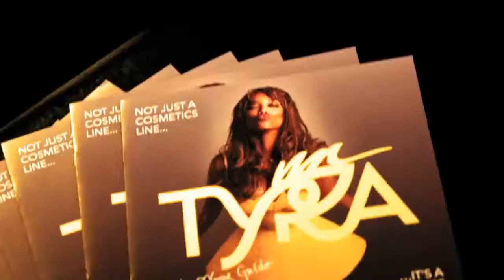TYRA Beauty Anthem - BOOTYFUL Music Video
Join the BEAUTY-tainment movement! Watch while TYRA Banks and the ANTM Cycle #22 WERK the hallway like a runway.

Transform your self into something you want to be here with us at TYRA beauty. Learn more and contact your @FierceBeautyCEO today